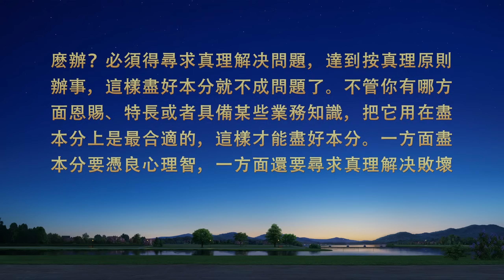基督徒的經歷見證《接受建議的收穫》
她製作圖片有些特長，當負責人和身邊的弟兄姊妹給她提建議時，她覺得自己懂原則、業務好，不需要别人的建議，結果作圖來回返工耽誤了進度。為何不能接受别人的建議？背後隱藏着哪方面敗壞性情？之後她又有了哪些轉變與收穫？